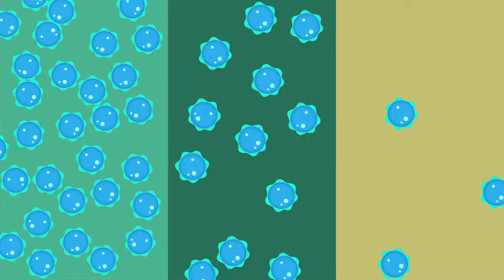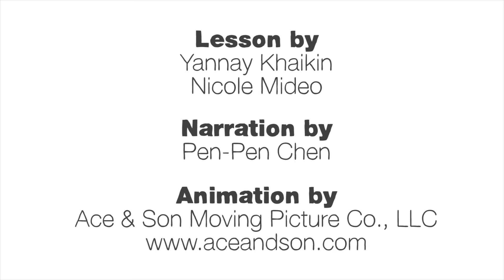How do germs spread (and why do they make us sick)? - Yannay Khaikin and Nicole Mideo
Germs are found on almost every surface we come in contact with, which makes it incredibly common for our bodies to be exposed to them. But why are some of these germs relatively harmless, while others can be fatal? Yannay Khaikan and Nicole Mideo explore this question by examining germs’ varying modes of transmission.

Lesson by Yannay Khaikin and Nicole Mideo, animation by Ace & Son Moving Picture Co., LLC.